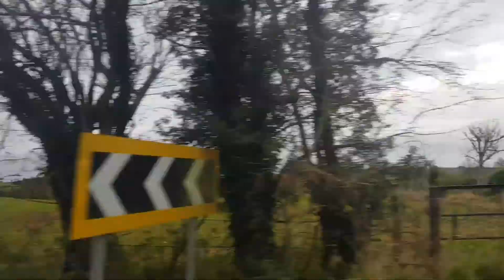wheatley residential area tour. beautiful Oxford